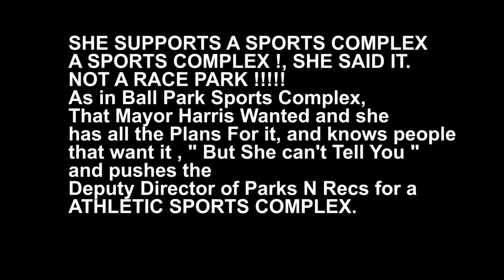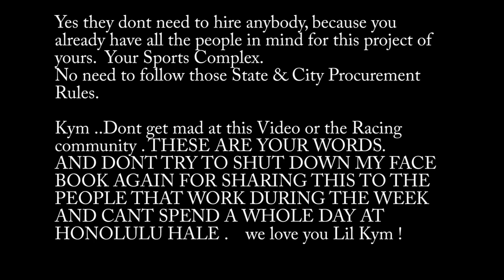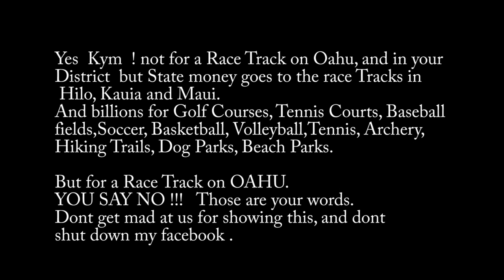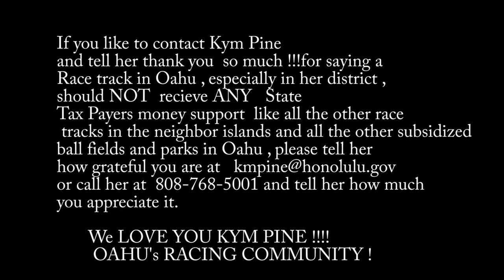Honolulu City Reso 18-265 Kym Pine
Honolulu City Resolution 18-265